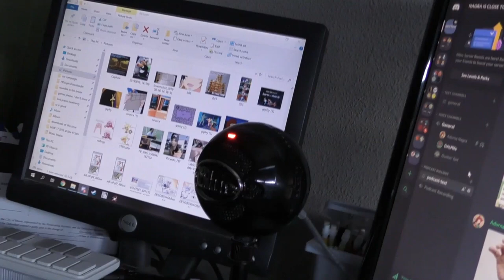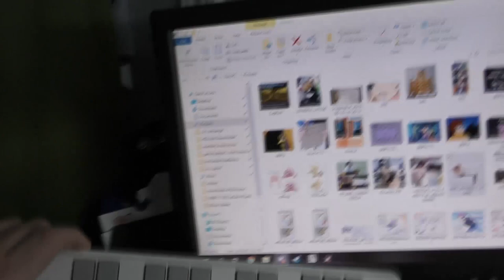Adurna Nagra's PIRATE CRIB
Adurna Nagra takes us on a tour of the crib!
DRUMS!